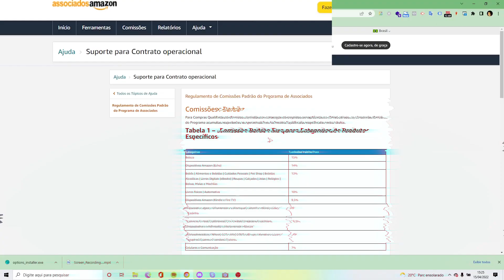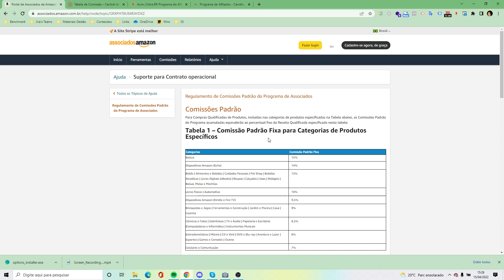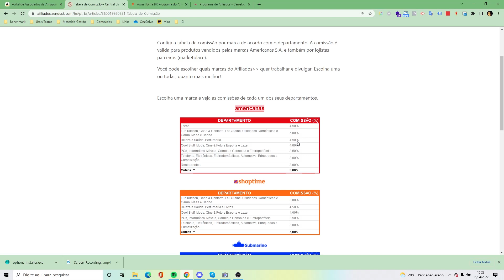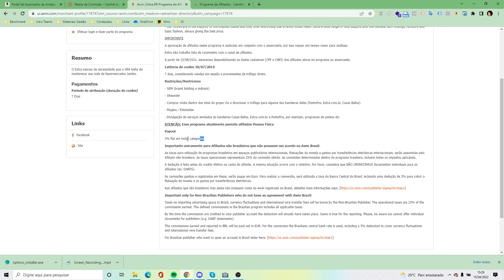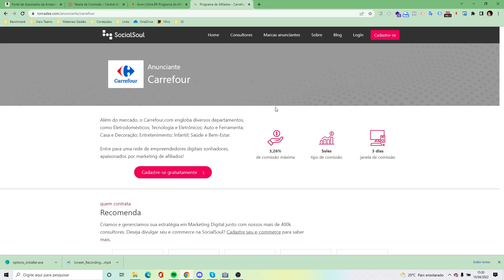Vale a pena ser Afiliado da Amazon? Descubra a verdade neste vídeo!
✅ Entre no nosso grupo GRATUITO no WhatsApp e venha você também ganhar dinheiro com a internet

Hoje eu vou falar a real com vocês! Respondendo perguntas frequentes que recebo nos comentários:

👉 "Realmente vale a pena ser Afiliado da Amazon?"
👉 "A Amazon paga bem para quem é afiliado?"
👉 "Dá pra fazer dinheiro com o programa de Afiliados da Amazon?"

Bom, se essas são algumas de suas perguntas, o vídeo de hoje vai te ajudar e muito!

🏆 Vídeos que você precisa assistir se quiser ganhar dinheiro como Afiliado da Amazon:

A internet está cheia de gurus, que prometem que você vai ganhar milhões em poucos dias. Mas cada vez mais percebemos que isso não é tão fácil.

No vídeo de hoje, eu vou responder à pergunta: “Será que vale a pena ser um Afiliado da Amazon?”

Quem acompanha aqui o canal, já sabe que estamos conseguindo ter ótimos ganhos com a Amazon, de maneira consistente.

Mas será que realmente a Amazon é uma boa opção pra quem quer trabalhar com o marketing de afiliados?

Veja todo o nosso estudo, mapeando os prós e contras, e descubra no fim do vídeo nosso veredicto.